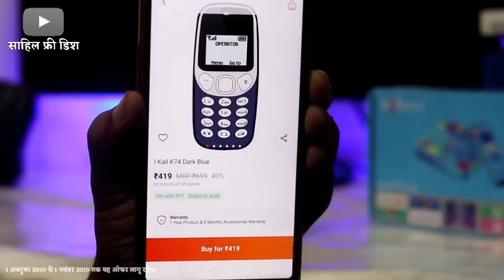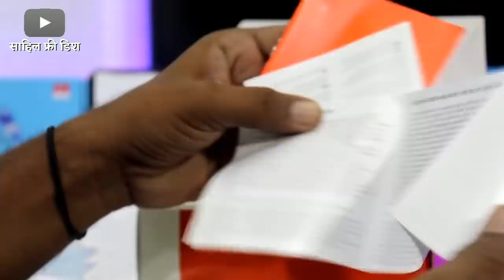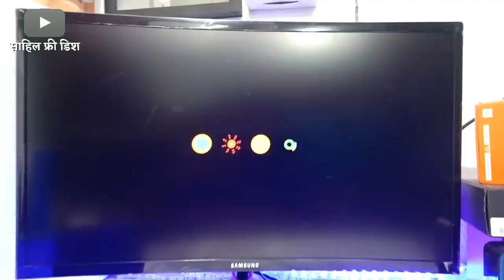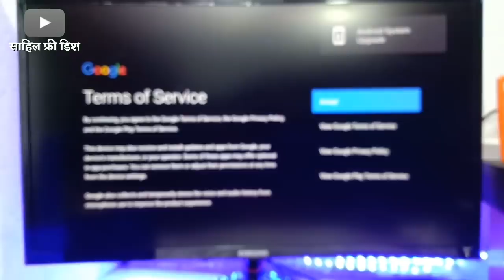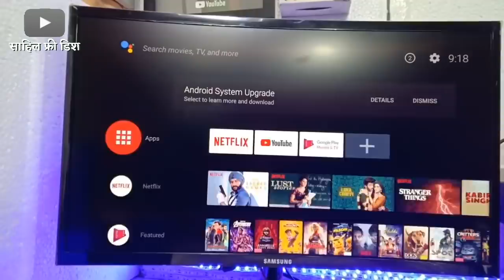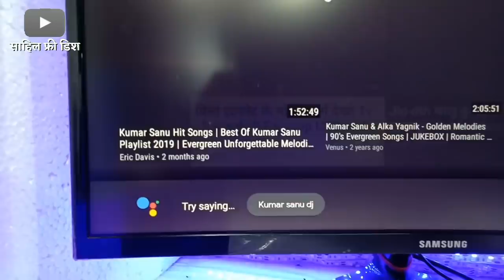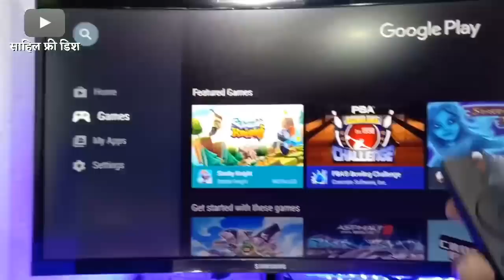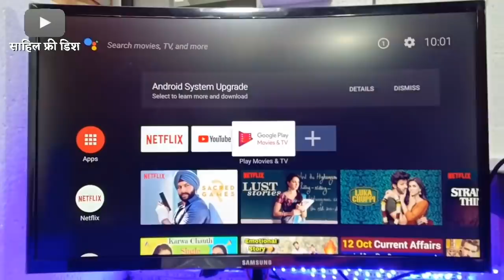आवाज से चलने वाला सेट टॉप बॉक्स | Mi Tv box set top box unboxing review || sahil free dish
Jio DTH New Settop box Xiaomi Mi Box Unboxing review - Normal Tv To Android Tv
Phillips future Phone 499 | mobile phone unboxing review.
Jio DTH आवाज से चलने वाला JIO सेट टॉप बॉक्स | Mi box set top box unboxing review
दुनिया की सबसे महेंगी कम्पनी Philips का फ़ोन मात्र.
Jio Diwali Dhamaka Offer Jio Phone in Rs 699 Only All Terms & Conditions.
How to Buy Jio Phone in Rs. 699 under Jio Diwali Git Offer 2019.
Jio dth ना डिश ना रिचार्ज ना 4K अब 6K का मजा Lifetime Free सिर्फ ₹3000 में सभी Recharge वाले Tv channel बिल्कुल FREE में | jio tv channel list
Star Plus Zee Anmol will be available without recharging for just ₹ 300 on Jio DTH

jio dth
jio settop box
Jio Diwali offer 2019
Jio Phone Diwali offer
Sahil Free dish
Jio 699
Jio Phone offer
Jio Phone at 699
Jio Diwali offer
JioPhone 699
Jio
Diwali offer
Jio Phone offer 2019
Jio Dhamaka offer 2019
Jio Phone 699 offer
Jio Phone in 699
Jio 699 Phone
how to buy Jio Phone in 699
Jio 699 mobile
Jio offer 2019
Jio Phone new offer 2019
Jio Phone offer today
Jio 699 plan
Jio phon 699
Jio 699 mobile
Jio offer 2019
JioPhone
जिओ फोन
Jio 699 plan
Jio phon 699
Jio mobile
Jio mobile Diwali offer
Jio Phone Diwali offer 2019
Jio Diwali Dhamaka
Jio Diwali Dhamaka offer
Jio Phone new offer
Jio Phone offer 699
Jio Phone rs 699
Jio Phone699
new Jio Phone 2019
how to buy Jio Phone at 699
Jio deepavali offer
Jio mobile offer
Jio Phone 699 rs
Diwali Dhamaka
Jio Dhamaka
philips phone
philips phone mount
philips phone hard reset
mi box
mi box 4
mi box 3
mi box review
mi box unboxing
mi box tamil
mi box india
mi box s gaming
mi box jio tv
mi box malayalam